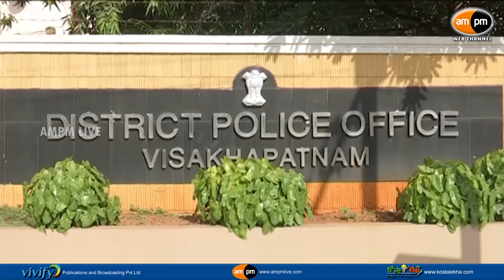Babujee Attada IPS Taken Charge As New SP || Visakhapatnam